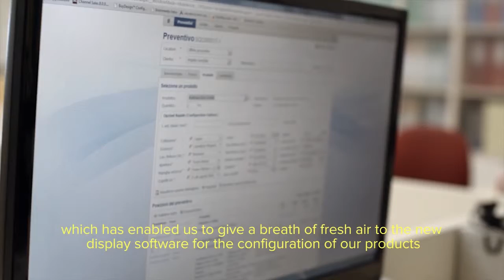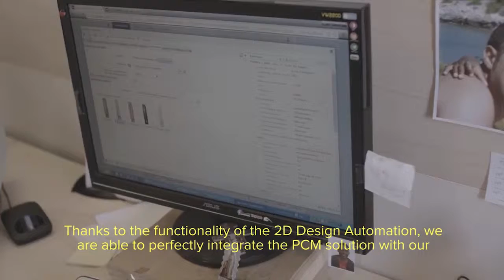CPQ Success: De Carlo Infissi SpA - Success Profile Testimonial Configure Price Quote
De Carlo Infissi S.p.A, Italy’s premier wooden door and window manufacturer, uses Infor Product Configurator to increase process efficiencies and streamline quote management. De Carlo reduced product configuration errors and costs, and provided the sales network with instant access to 2D product information from anywhere.

Godlan achieved a TEC Accreditation for ERP Solutions in 2013, 2014 and 2015, was awarded the Infor North America SyteLine ERP Partner of the Year 2011, Infor Regional Partner of the Year 2013, and is an approved Infor Gold Channel Partner serving customers for over 30 years.

CPQ (Configure Price Quote) software is ideal for companies who want to increase sales, reduce costs and differentiate their brand.

Use the same Configurator everywhere you need it. For Sales and for Manufacturing. For your reps & for your dealers. For ERP, CRM, and self-service on the web. Product rules and assets are managed centrally for use across all applications.